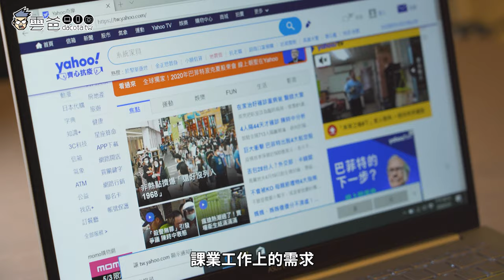【雲爸開箱】全新外型、有色有膽 - ASUS VivoBook S14 / S15 (S433/S533)